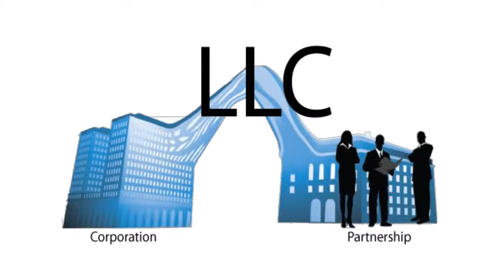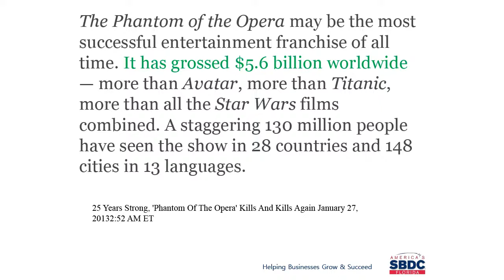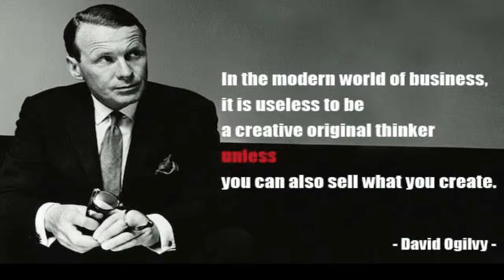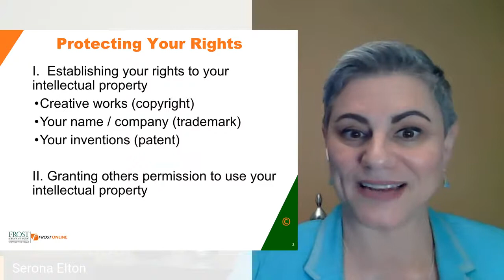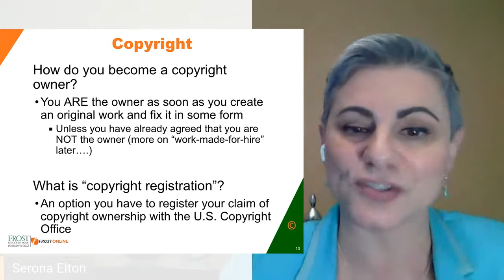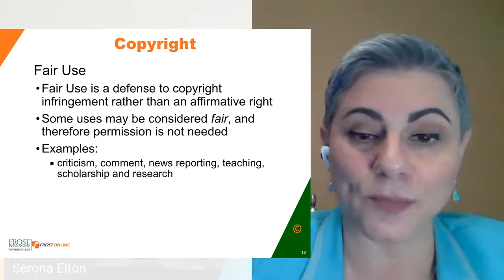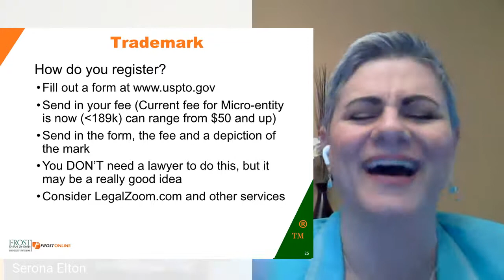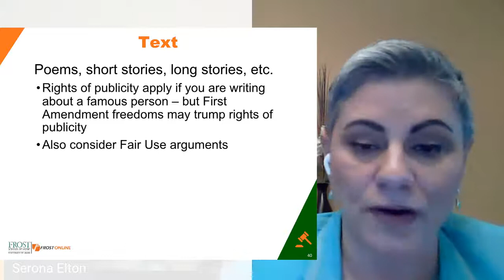Business Skills: Creating a Business Plan and Protecting Your Rights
Broward Cultural Division presents: Business Skills for the Modern Creator, an online series taught by leading arts practitioners and industry professionals to teach artists how to make their creative passion a successful career.

Part 1: Choosing a Business Structure and Creating a Business Plan

Learn the characteristics of business models (such as sole proprietorships and limited liability companies) and best practices for choosing your business structure, taught by Rafael Cruz. Choice of business structure is one critical factor that determines an artist’s profitability and sustainability. A business plan is a vital tool that artists and arts-related business owners need to succeed. The session will also provide individual artists the opportunity to review the major themes of the business plan to have the opportunity to design their own course of action.

Part 2: Protecting Your Rights

Learn about the various tools used to protect you and your artistic product (including copyrights, trademarks, patents, trade secrets, licensing and contracts) with music industry professional and educator Serona Elton. Starts at 1:45:26.

For more information and resources for artists, follow the Cultural Division on Facebook and Instagram at @BrowardArts or visit Broward.org/Arts.

Produced by Broward Cultural Division
Hosted by Art Hive Magazine
Special thanks to Rafael Cruz and Serona Elton